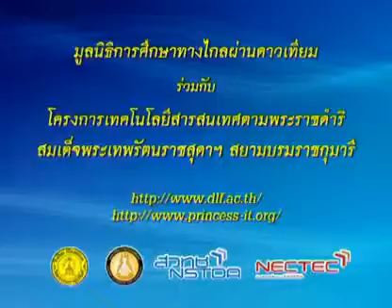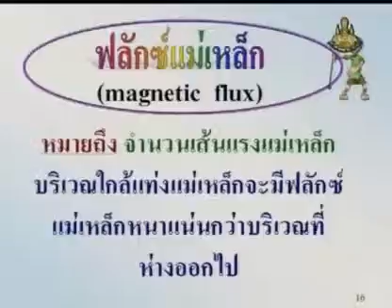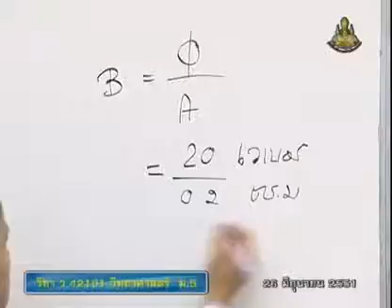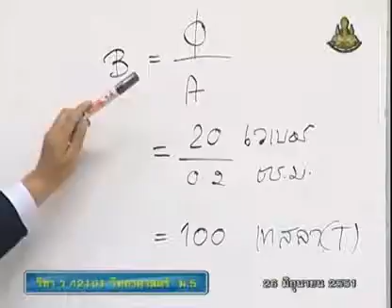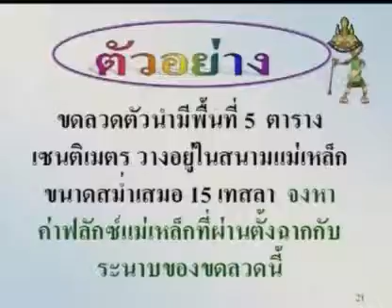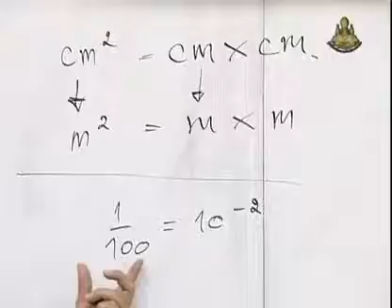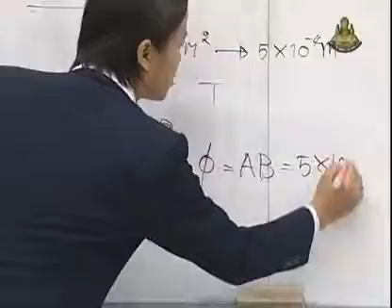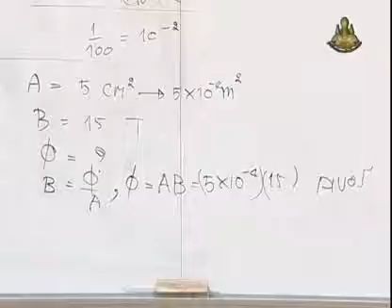063 51scM5 017Bh sciencem 5 วิทยาศาสตร์ม 5